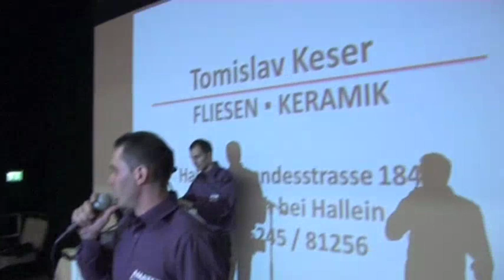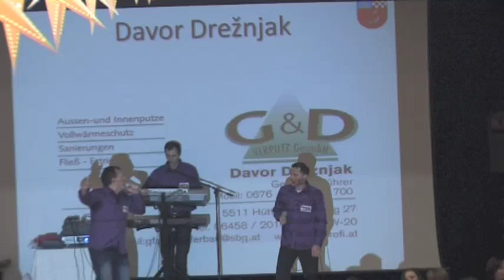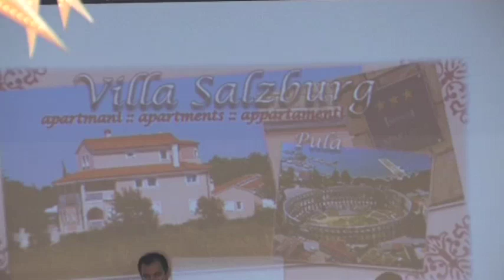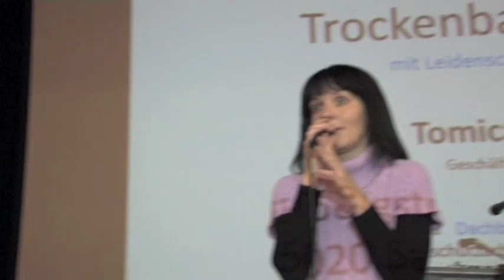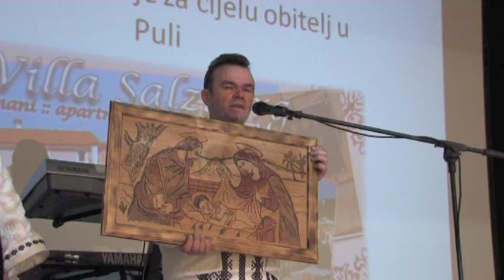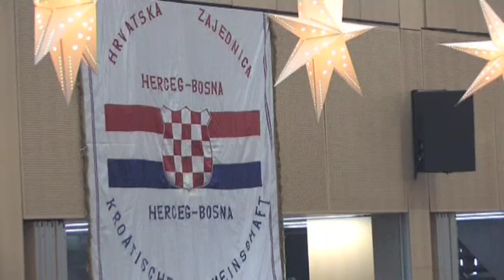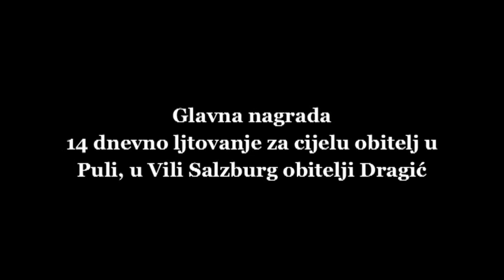Ramska Noć u Salzburgu 2011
Jedna stranica...tisuće Ramaca.